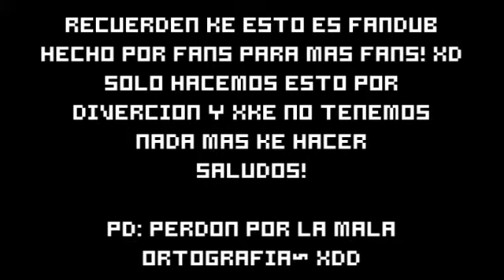Tokyo Magnitude 8.0 - Clip "La exposicion de Robots" (Fandub Español)